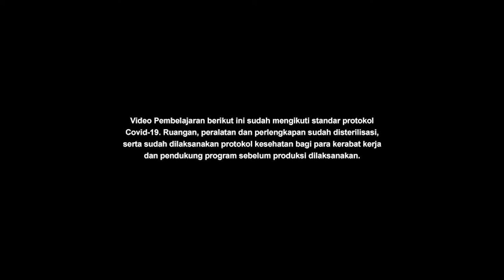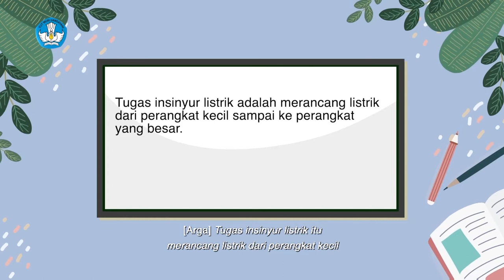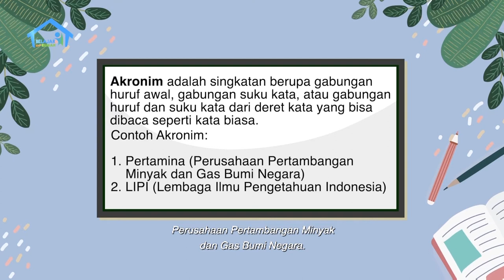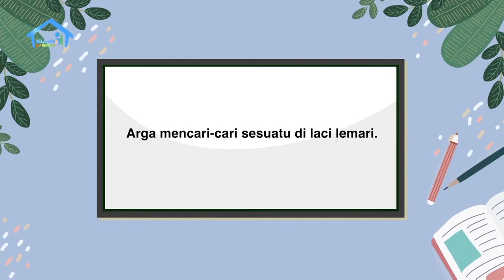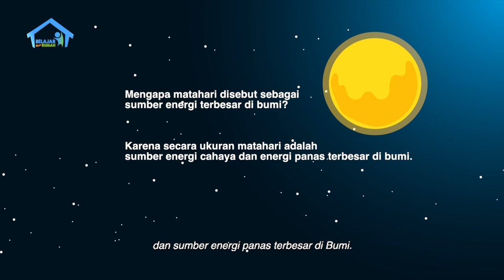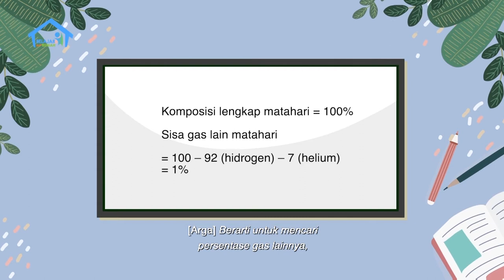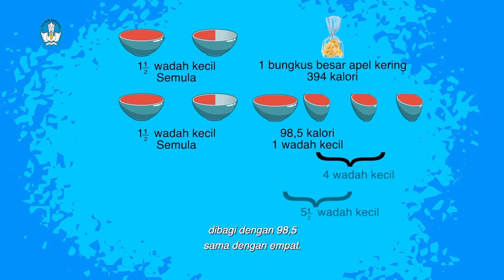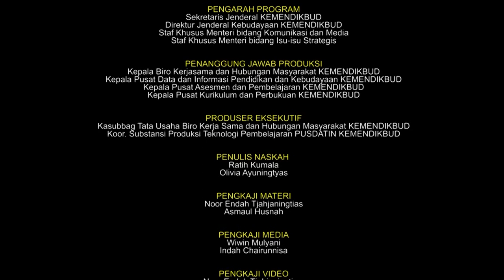BDR | SD Kelas VI | Episode 42 - Ingin Jadi Insinyur Listrik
Ibu sedang menyetrika dan Arga melihat kabel setrika terkelupas. Sigap, Arga langsung memperbaiki kabel itu dengan lakban. Rupanya, Arga senang belajar tentang energi dan listrik, serta rajin membantu Ayah memperbaiki barang elektronik di rumah. Arga pun bercerita pada Ibu, bahwa ia ingin menjadi insinyur listrik. Ibu mengetes apakah Arga tahu singkatan-singkatan terkait kelistrikan seperti PLN, PLTA, dan PLTU. Ibu juga bercerita tentang matahari, sumber energi terbesar planet bumi. Arga pun belajar tentang besar matahari, komposisinya, dan cara menghitungnya!